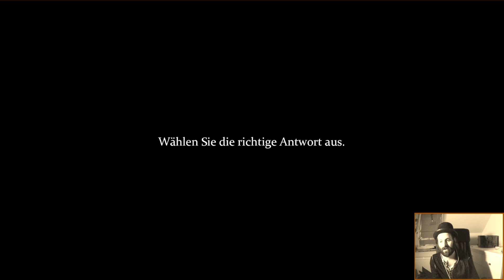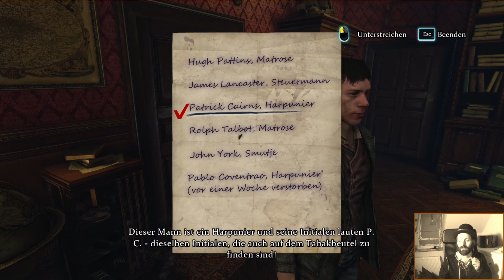Affären und Armdrücken | Sherlock Holmes- Crimes&Punishment: Der schwarze Peter - Episode 4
🕵️‍♂️ Willkommen zu meinem Sherlock Holmes: Crime & Punishment Let's Play! 🕵️‍♂️

Tauche mit mir in die mysteriöse Welt des berühmtesten Detektivs ein! In dieser Serie werde ich die Rolle von Sherlock Holmes übernehmen und knifflige Fälle lösen, Hinweise analysieren und Gerechtigkeit walten lassen.

🔎 Über das Spiel:
"Crime & Punishment" bietet nicht nur eine fesselnde Handlung, sondern auch eine beeindruckende Vielfalt an Entscheidungen, die den Verlauf der Geschichte beeinflussen. Gemeinsam erkunden wir die düsteren Straßen Londons, begegnen faszinierenden Charakteren und setzen unser detektivisches Gespür ein, um die Wahrheit ans Licht zu bringen.

🤓 Warum dieses Spiel?
Als großer Fan von Detektivgeschichten und dem genialen Sherlock Holmes war es für mich ein Muss, dieses Spiel zu spielen. Ich freue mich darauf, euch mit auf dieses Abenteuer zu nehmen und gemeinsam mit euch Rätsel zu lösen.

🎮 Worauf könnt ihr euch freuen?
Erwartet packende Rätsel, unerwartete Wendungen und jede Menge detektivisches Können! Ich lade euch ein, mit mir zu spekulieren, Theorien aufzustellen und eure Gedanken in den Kommentaren zu teilen.

👥 Interaktion erwünscht:
Lasst uns gemeinsam diese Detektivreise erleben! Hinterlasst eure Gedanken, Theorien und Fragen in den Kommentaren – eure Interaktion macht diese Serie noch spannender!

Spiel: Sherlock Holmes: Crimes&Punishment
Entwickler: Frogwares
Publisher: Frogwares
Jahr: 2014